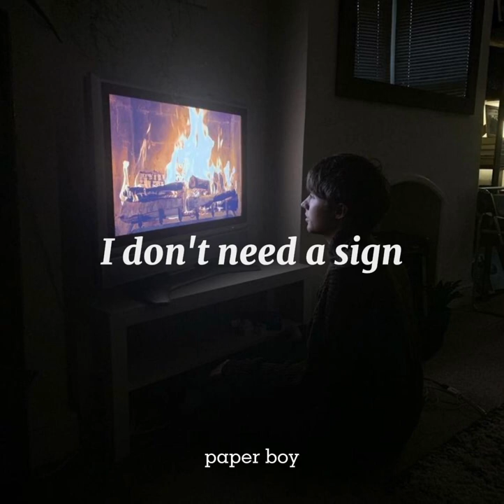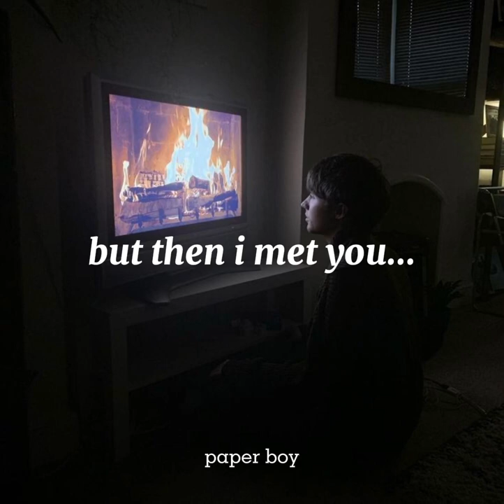Intolewd - Matt Maltese (Lyrics)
Resubido pq habia un pequeño error